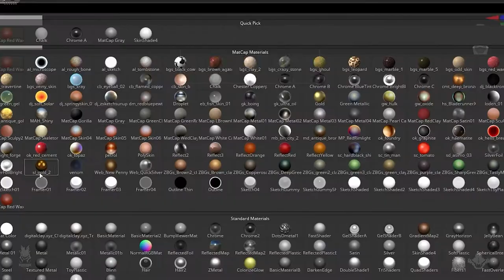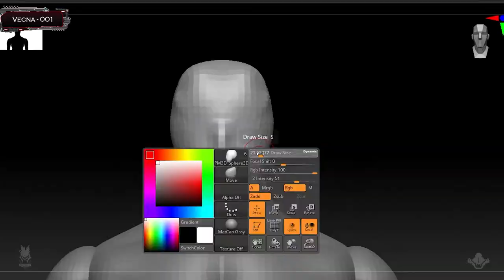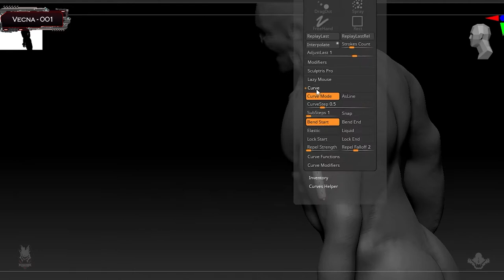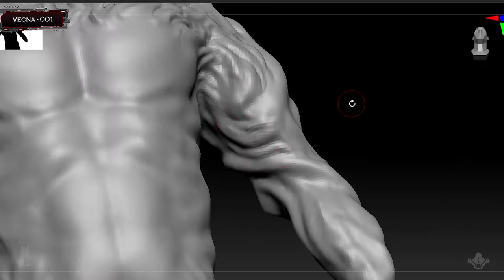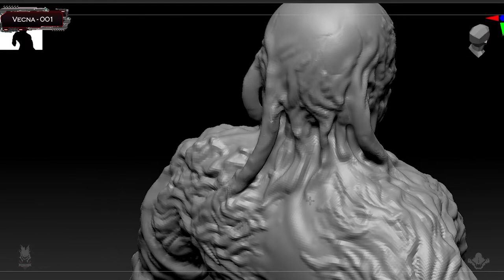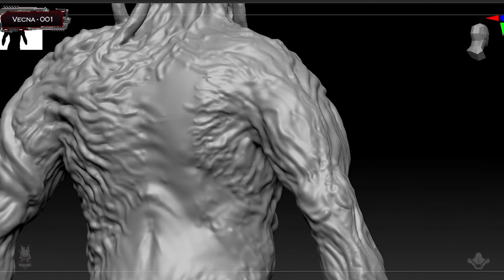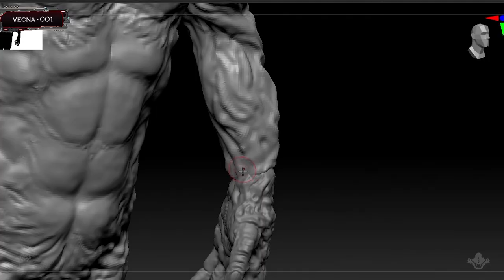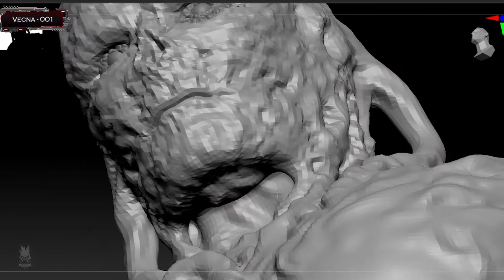How to sculpt Vecna From Stranger Things with zbrush | Undead Necromancer | Monster Concept | Design